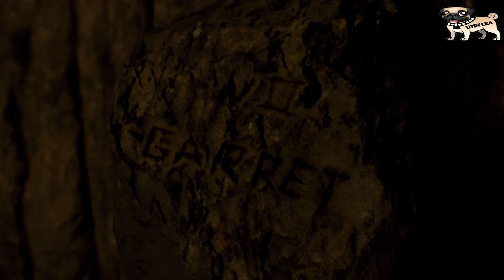Guia Resident Evil 4 Remake al 100% - Capitulo 15 El Ultimo Ejercito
Archivos:
- Epitafio del Arrecife 25:20
- Transporte de Especimenes 29:20

Muñecos Salazar:
- Nº15 30:00

Tesoros:
- Berilo Rojo 5:20
- Lagrima Indigo 8:20
- Cetro de la Corona 25:30
- Brazalete Esplendido 29:50
- Ficha de Plata 33:15
- Berilo Rojo 45:00